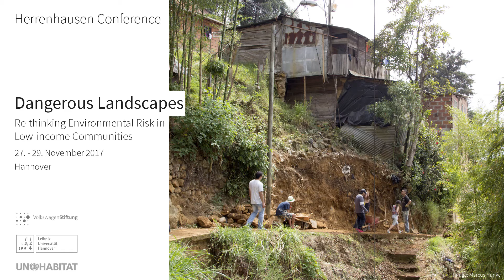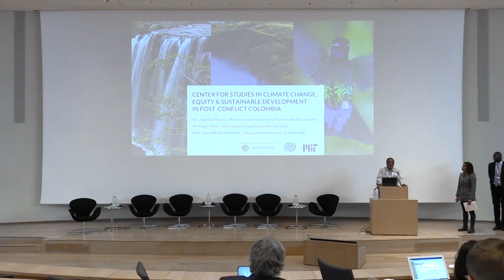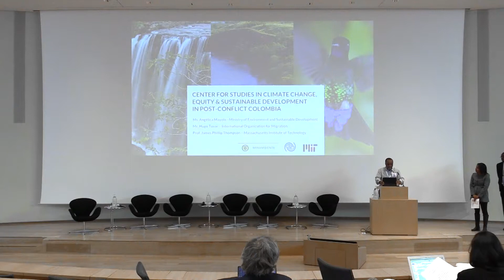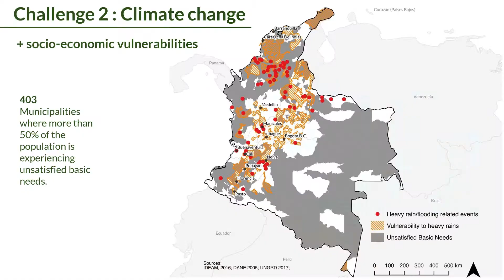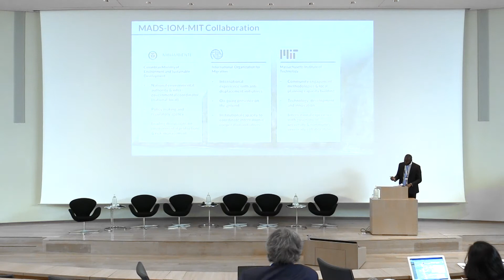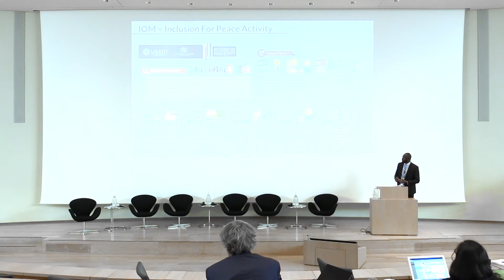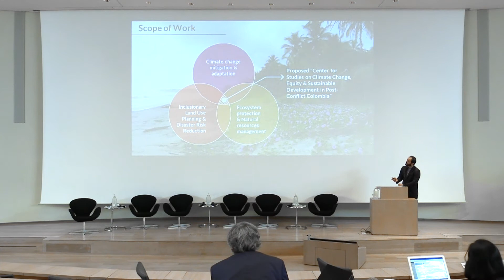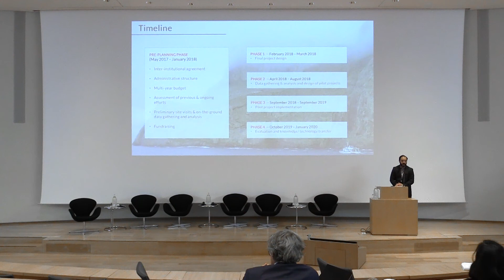Thompson, Obregón, Tovar, Osorio_Addressing climate disaster, post-conflict peacemaking...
Thompson, Obregón, Tovar, Osorio_Addressing climate disaster, post-conflict peacemaking, and economic/social inclusion in Colombia